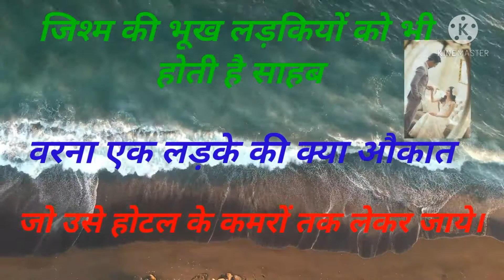Gulzar ki best shayari || gulzar poetry || gulzar love shayari#poetry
।।गुलजार के द्वारा लिखी गई गजब की शायरी ।।
की जिश्म की भूख तो लड़कियों को भी होती है।।

1) Gulzar shayari
2) Gulzar shayari status
3) Gulzar hindi shayari
4) status
5)Gulazar status
6) Gulzar sad status
7) hindi status
8) Gulzar poetry
9) Gulzar ki poetry
10) Gulzar poetry status
11)poetry status
12) गुलज़ार शायरी
13) गुलजार की हिंदी शायरी
14)हिंदी स्टेटस